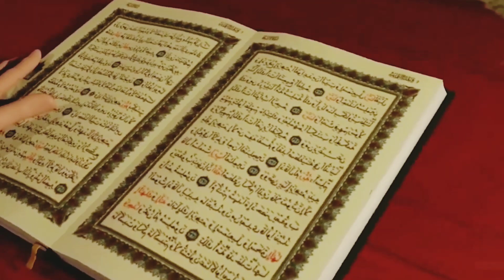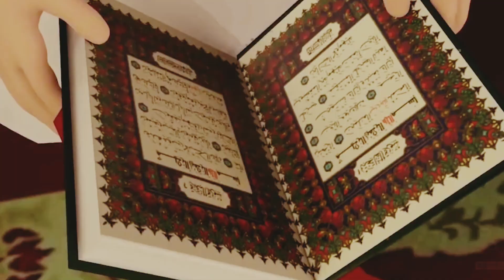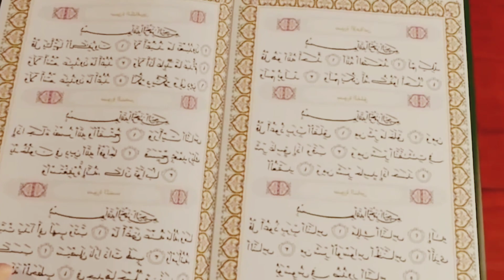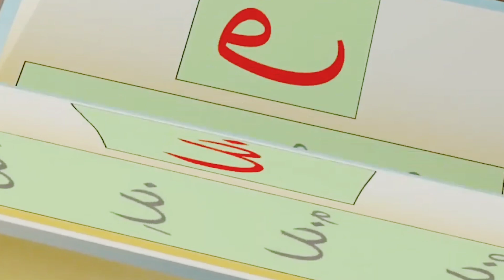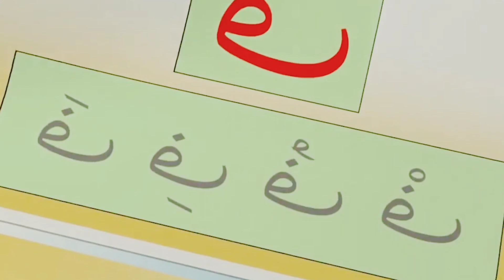Islamic Cartoon English Version part - 01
Omar Ali Hana Islamic Cartoon
Omar & Hana & More | Islamic Nursery Rhymes